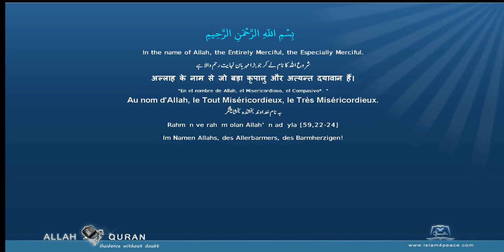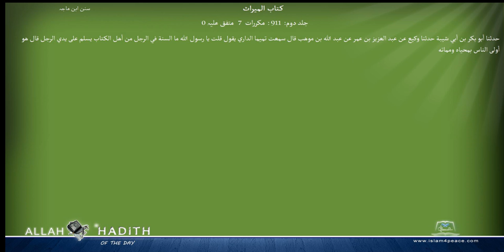Sunan Ibne Maja Arabic سنن ابن ماجہ 025 کتاب الميراث